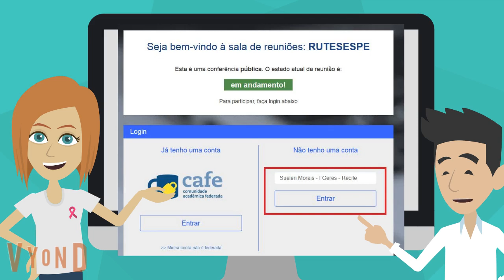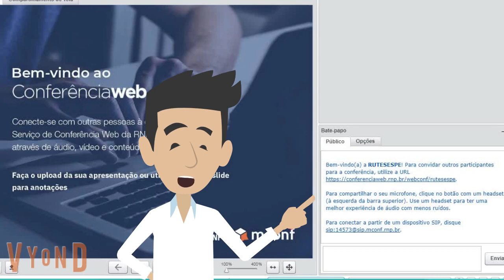Acessar Webconferência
Como acessar o link do Portal NET SES/PE - Acessar Webconferência